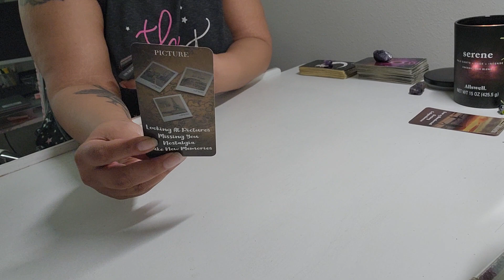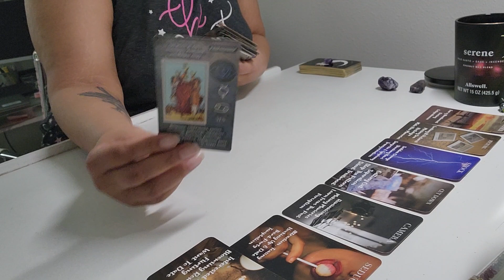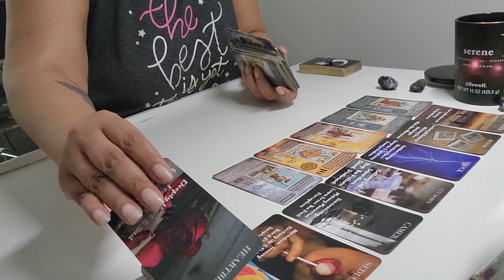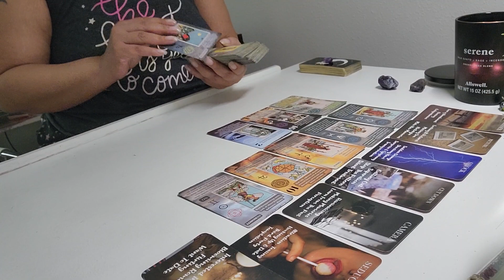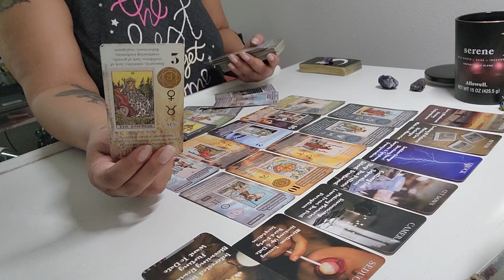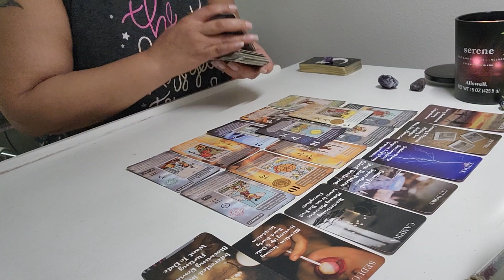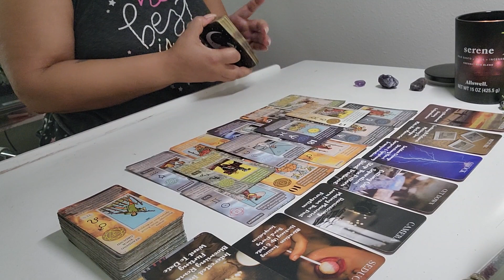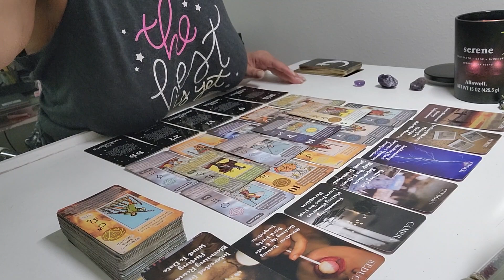Aries Energy Check-in♈️💫💫💫 You never know who's watching! 👀👀👀